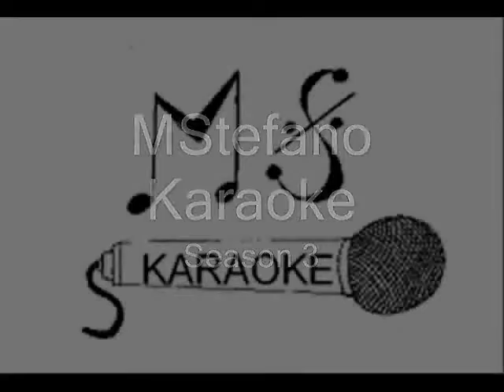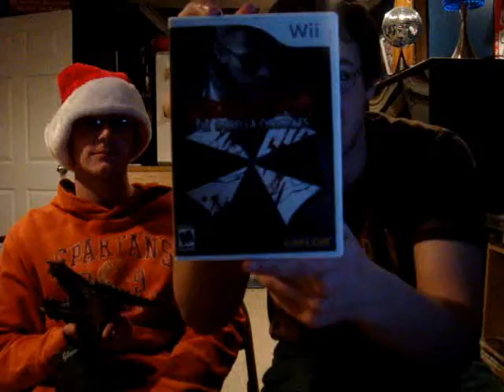Christmas Dreams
(42) When December Came Along I Started Playing TSO On The Way To School And Danny Loved This Song So Towards The End Of December i Had Him Over And We Did This Video, Resident Evil: Umbrella Corperation And He Broke ... Well You'll See, Enjoy :-)